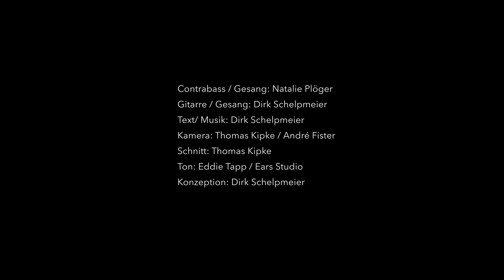Schelpmeier & die Plögerette - Zweifel am System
Livemitschnitt aus der alten Werkstatt Bentrup